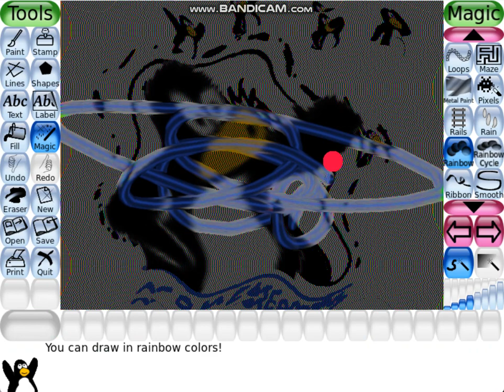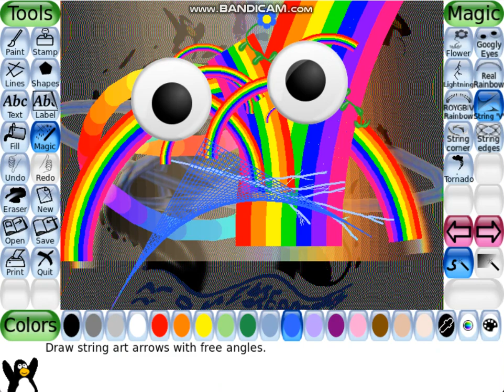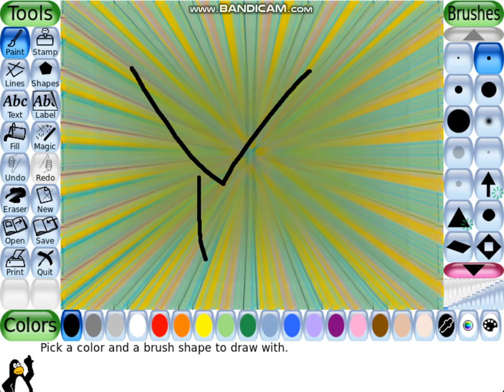Tux Paint Multi Rendering